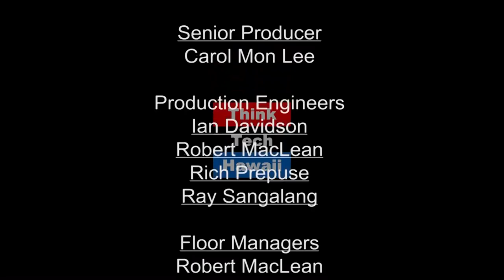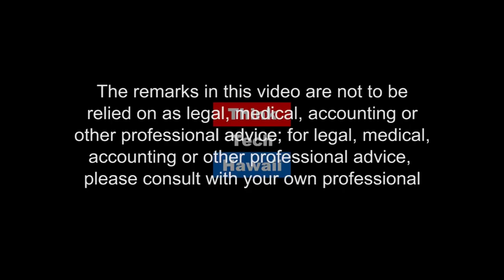Life Enhancement in Health, Wealth and Happiness (Out And About)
Author and Life Coach David Tasaka shares about Models of Self-Empowerment in fundamental areas of our lives..  We continue our discussion with author and Life Coach David Tasaka focusing on his upcoming Life Enhancement book series which deal with three key areas in life:  in  health--especially in weight management from a holistic perspective, in our wealth—living frugally without sacrifice, and in love—looking for love in all the right places. Join us for an interesting and informative discussion.